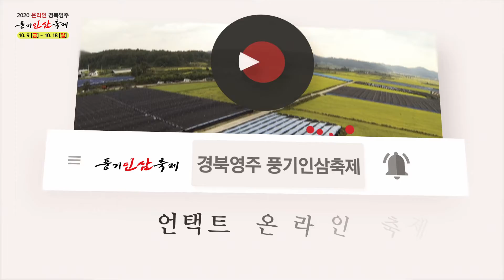【2020 온라인 경북영주 풍기인삼축제】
2020 온라인 경북영주 풍기인삼축제!!
온라인 쇼핑은 물론, 다양한 온라인 콘텐츠가 마련될 예정입니다.

면역력에는 "풍기인삼"이 최고인거 다들 아시죠?